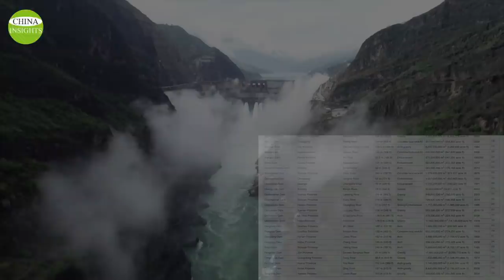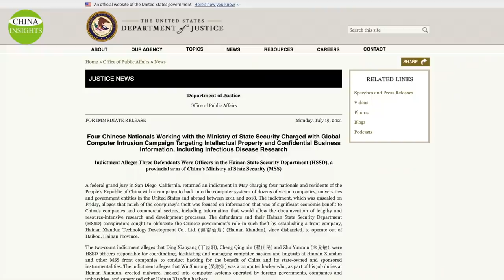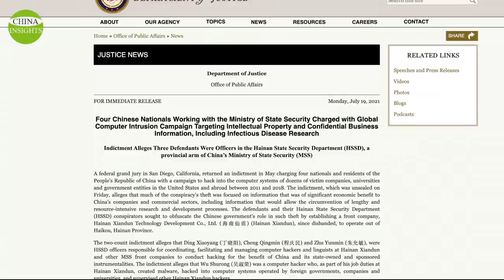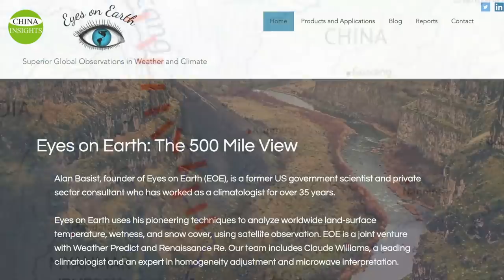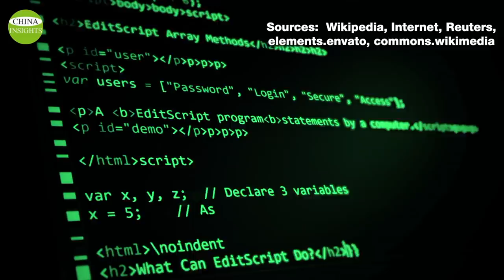War with India? China Dams: the Hidden Tool for the downstream Countries/Hackers for Mekong River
With the world still in shock over the massive floods in China's central province of Henan, the Communist Party's top leader, Xi Jinping, has chosen to visit Tibet from afar.
China has more than 90,000 reservoirs. They are like basins of water over the heads of the Chinese people, ready to pour down huge flood water at any time. If that is the condition for the Chinese, what do these reservoirs in China mean to the surrounding countries?